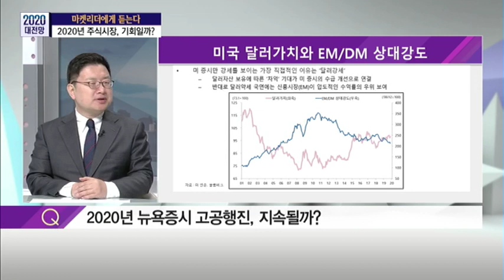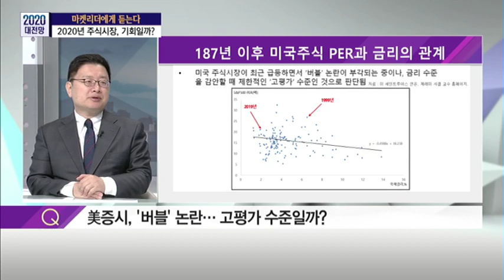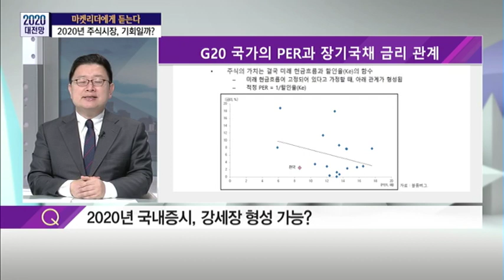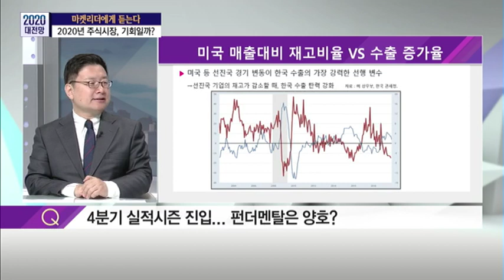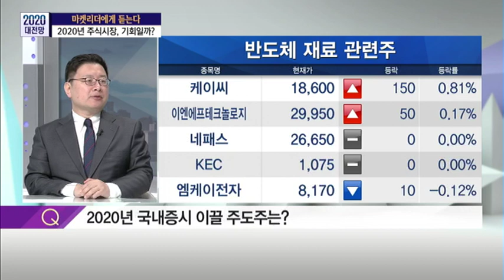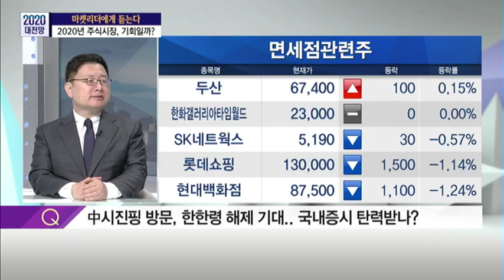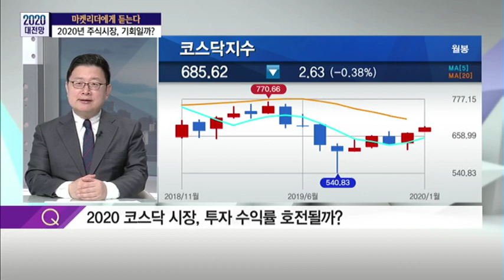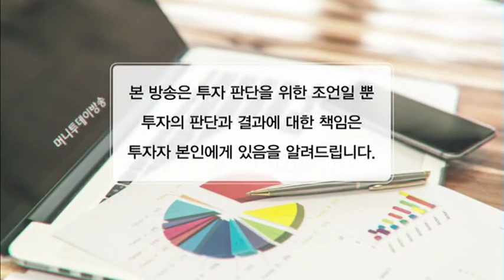[마켓리더에게 듣는다] 2020년 국내증시 ‘황소 장세’ 올까? / (증시, 증권)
01/23 이슈&뷰 11

출연 : 홍춘욱 EAR리서치 대표

Q. 2020년 뉴욕증시 고공행진, 지속될까?
* 미국 달러가치와 EM/DM 상대강도

Q. 美증시, '버블' 논란… 고평가 수준일까?
* 187년 이후 미국주식 PER과 금리의 관계